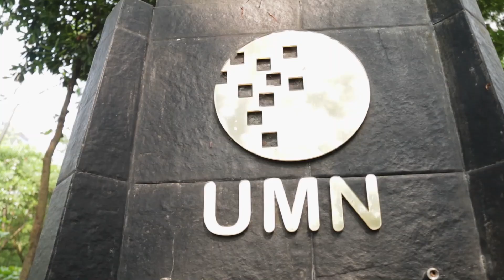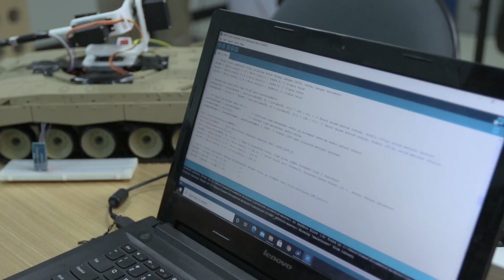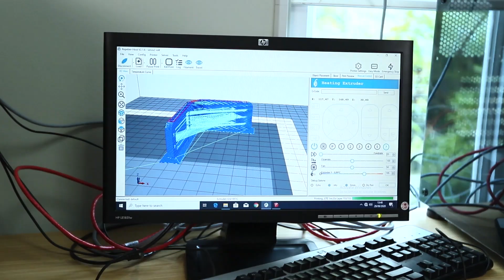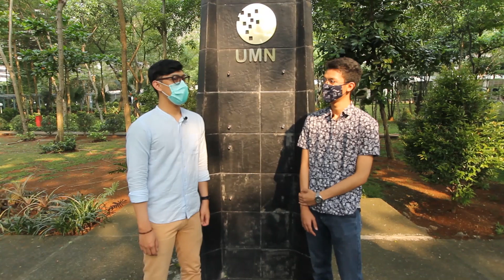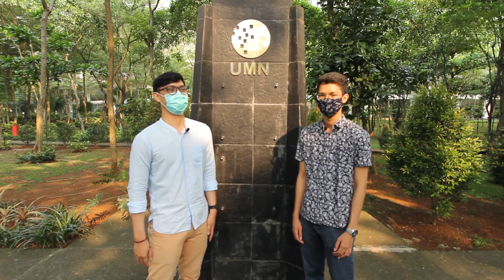Mahasiswa UMN Membuat Tank Bekerja Secara Otomatis. Spodcast UMN Episode 35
Informasi dan Pendaftaran Beasiswa UMN

langsung daftar di :
pmb.umn.ac.id